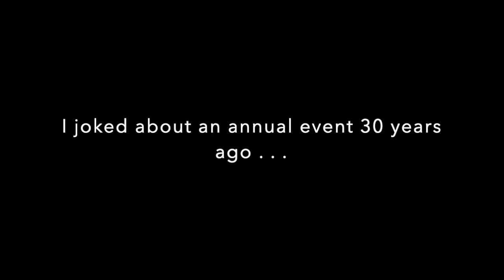The first Music Theater Comedy 30 years ago !!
Poor video quality but at least we have something. It was suppose to be a one night event and I joked about "1st annual" , so we invited people for year two and it sold out and has every single year for the past 30 years. What wa suppose to be a one night experiment has not only lasted 30 years but still sells out far in advance every year. Crazy.